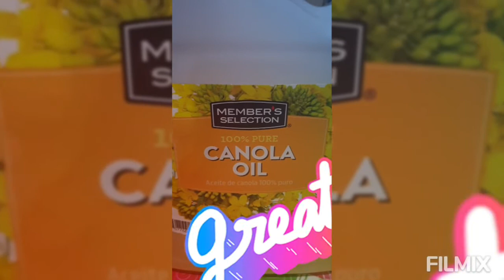para tumagal ang garlic sa ref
pag gusto mag prepare ng bawang para tumagal at hindi masira ganito ang gagawin para hindi tayo mahirapan salamat po  please support